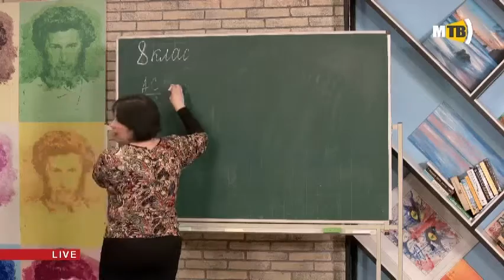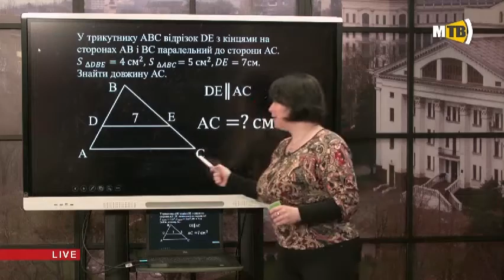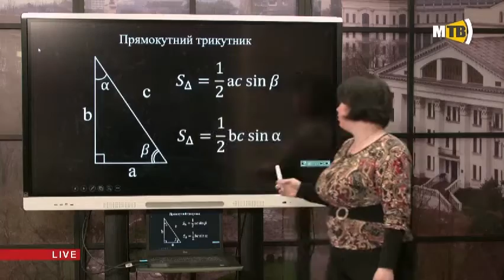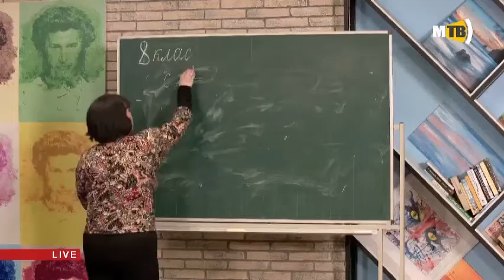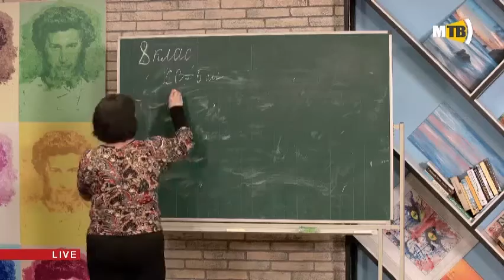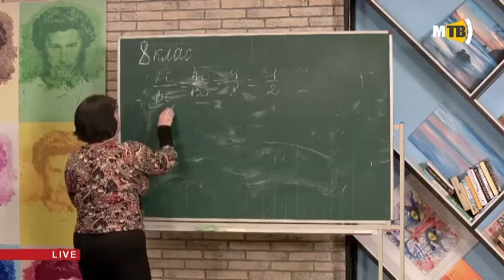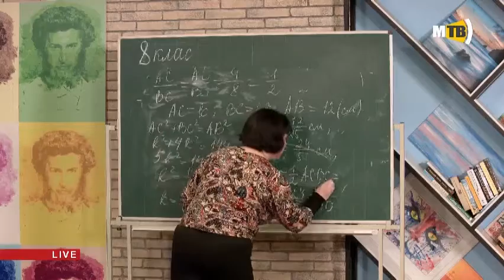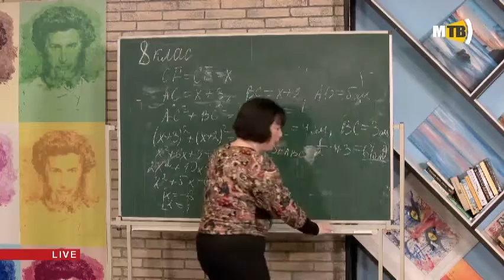8 клас. Геометрія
Тема уроку “Площа трикутнику. Продовження”. Учитель - Полюшкіна Ірина Романівна